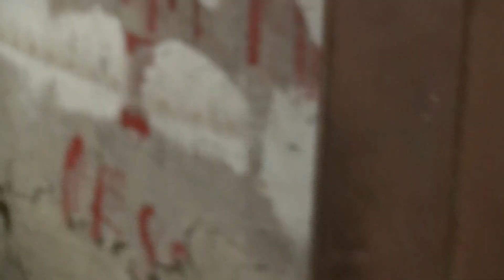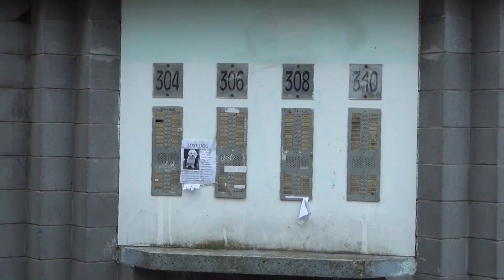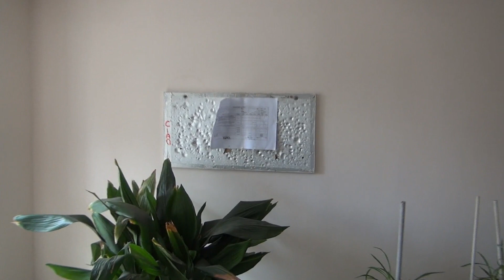Carmela Rozza in viale Sarca 361: la dignità negata ai cittadini per bene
Ottava tappa del viaggio del PD nei quartieri popolari. Questa volta siamo in viale Sarca 361 o Fulvio Testi 304.